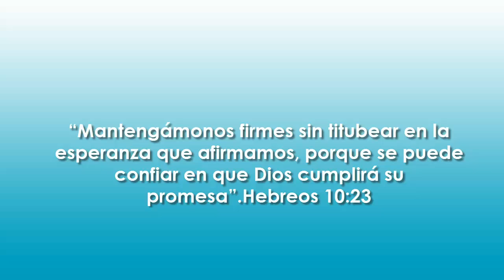Push de Bendición - Febrero 13